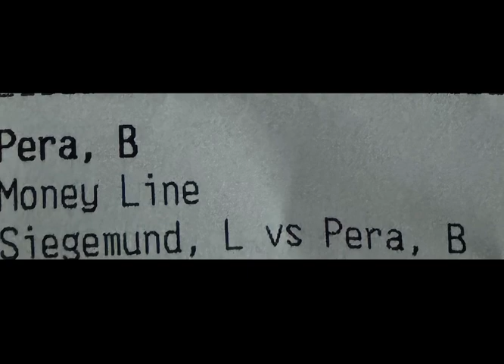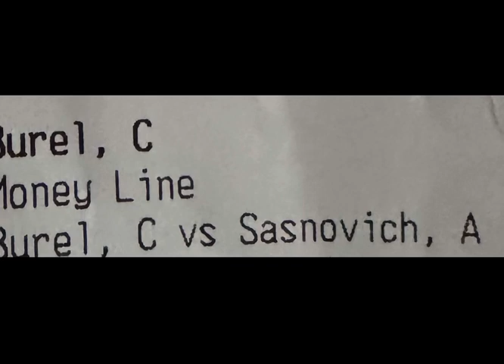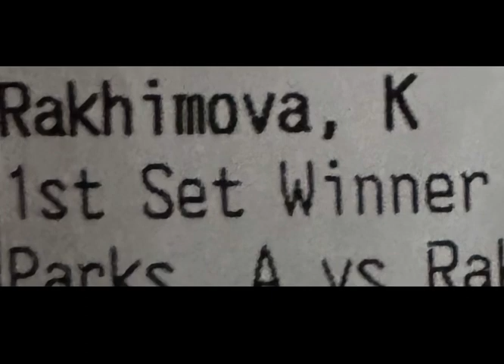Elena Rybakina 🇰🇿 vs Anastasia Pavlyuchenkova 🇷🇺 Iga Swiatek🇵🇱 vs Karolina Pliskova 🇨🇿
Doha SF